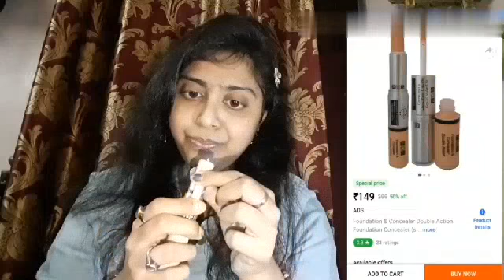Beginners friendly makeup kit under 300 rs//starts at rs 45 //fashion and lifestyle with Tanushri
Hey guys
Hope you all are good and safe.
Today I am going to share a  beginner's friendly makeup look under 300 rs.Products start at 45 rs.pls watch the video full .
for any query or collaboration